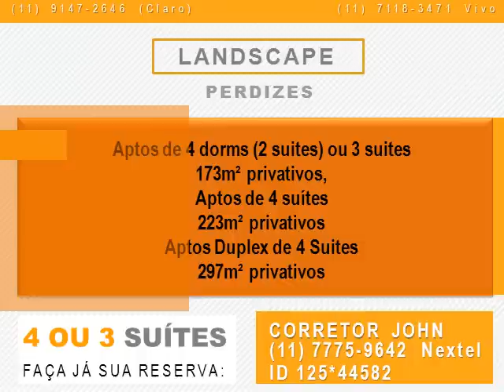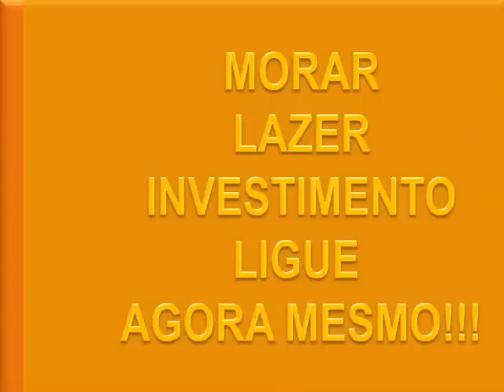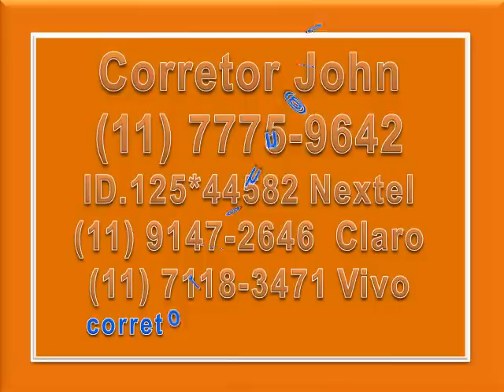LANDSCAPE PERDIZES 4 OU 3 SUÍTES 173 A 297M² 11.7775-9642 JOHN CORRETOR ID.125*44582 Nextel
- A VIDA VISTA DE UM NOVO PANORAMA - LANDSCAPE PERDIZES 4 OU 3 SUÍTES 173 A 297M²

Aptos de 4 dorms (2 suítes) ou 3 suítes
173m² privativos,
Aptos de 4 suítes
223m² privativos
E
Aptos Duplex de 4 Suítes
297m² privativos

Torre 1
Nº de Pavimentos: 17 aptos tipos e 2 aptos duplex
Unidades por andar: 2
Total de Unidades: 36
Nº de Elevadores: 3
Torre 2
Nº de Pavimentos: 18 aptos tipos
Unidades por andar: 1
Total de Unidades: 18
Nº de Elevadores: 2
APARTAMENTO
Opções de 4 dormitórios (2 suítes), 3 suítes com sala ampliada, 3 suítes com escritório e suíte master ampliada. Opção do quarto de empregada reverter para despensa e adega.